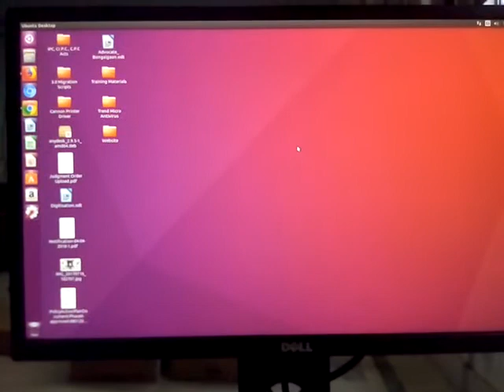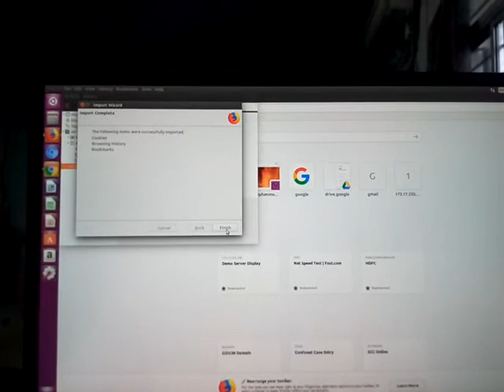Import Bookmark From Google Chrome To Mozilla Firefox in Ubuntu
How-to Guide. Tips & Tricks relating to Android Phone, Smartphone, Mobile Phone, Tutorials, Gadgets, Templates, Make Money, Application Software etc. G Suit